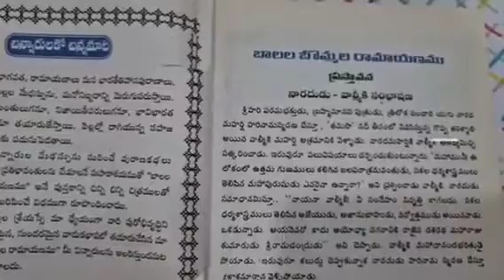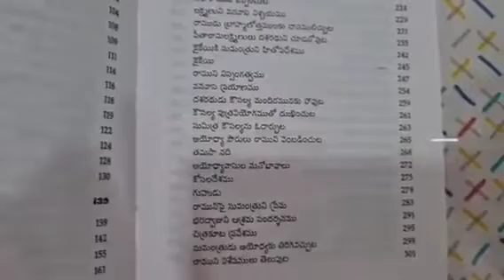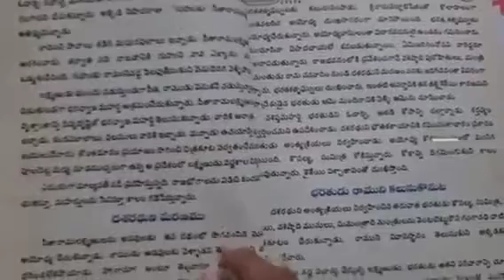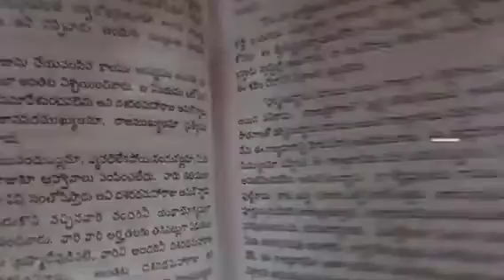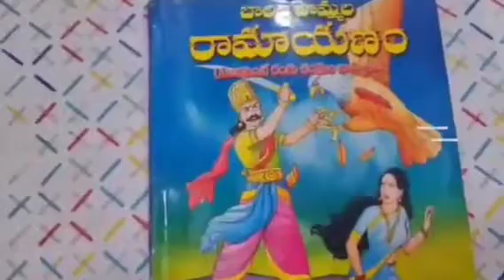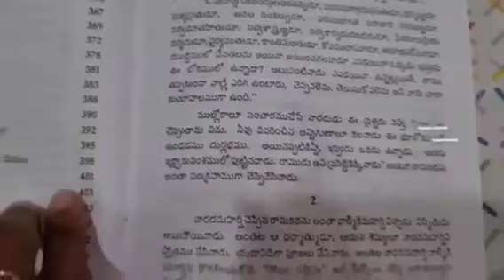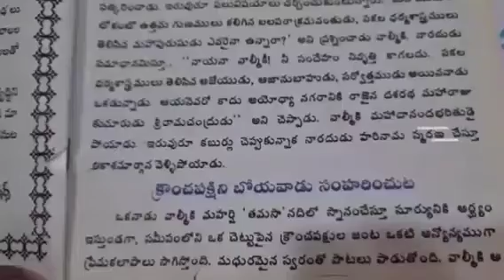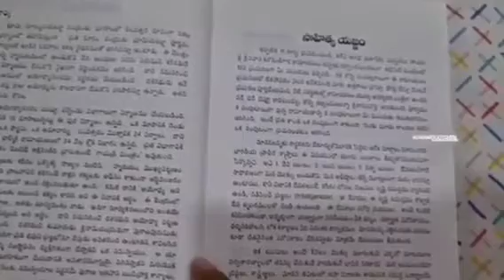దశరథుని మరణం | అయోధ్యకి భరతుని రాక | రామాయణం ఇరవై తొమ్మిదో రోజు🤗